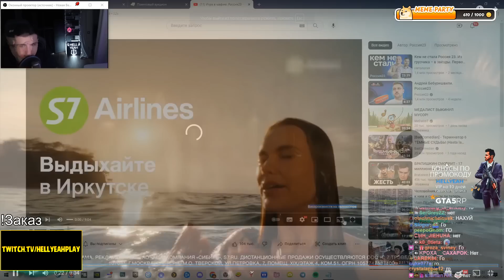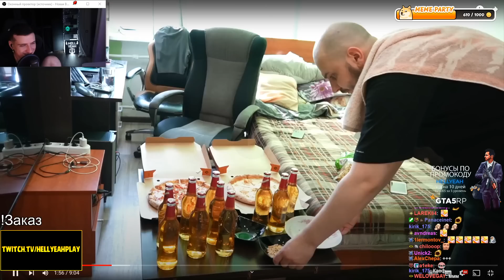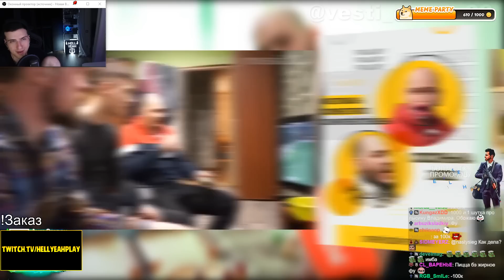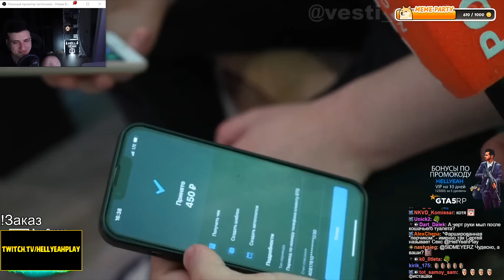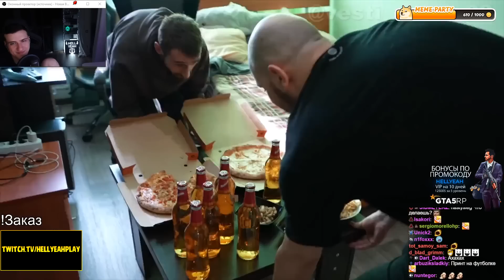Игра в мафию | Реакция На Россия23